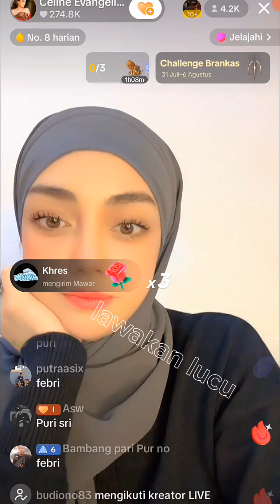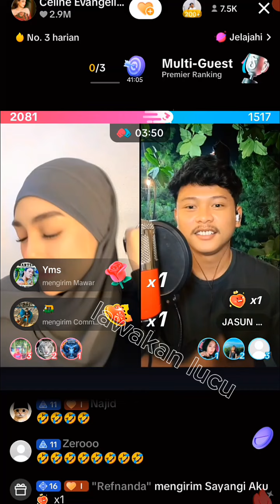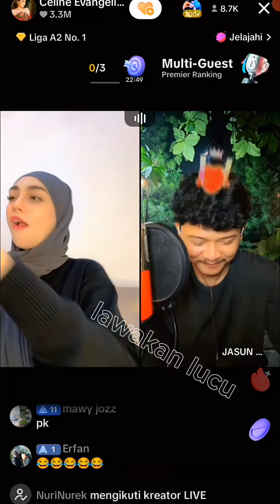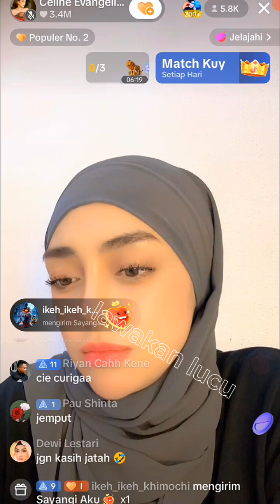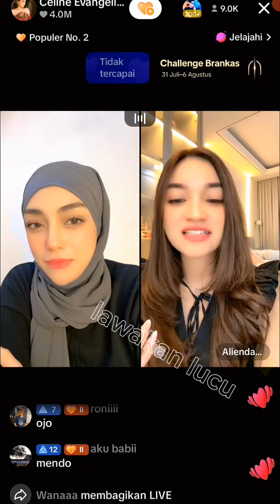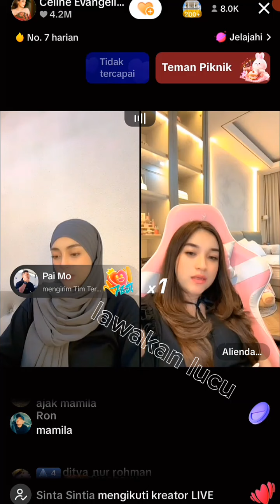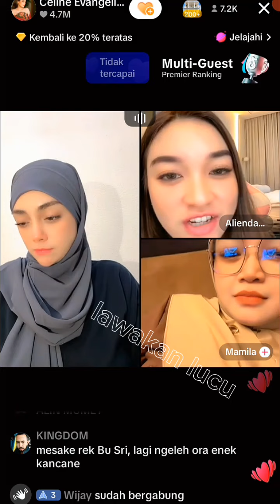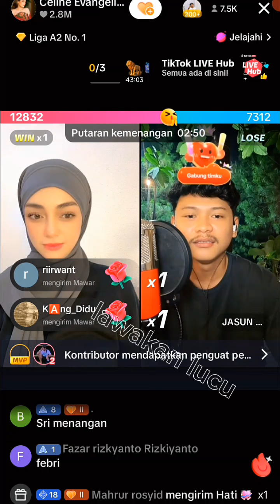FEBRIAN IQBAL CEMBURU KALAU CELINE EVANGELISTA JALAN SAMA COWOK LAIN